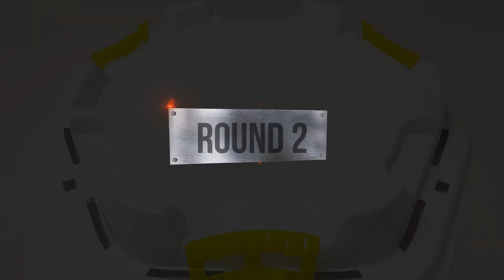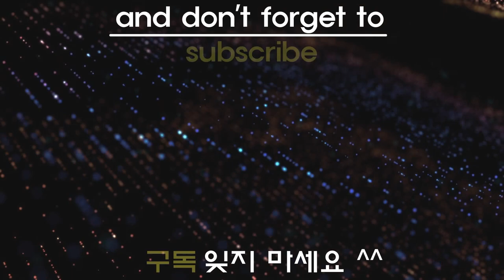Beyblade Burst Sparking 【 Daigo VS Silas VS Wakiya 】 Tripie Battle 베이블레이드 버스트 슈퍼킹 ベイブレードバースト超王